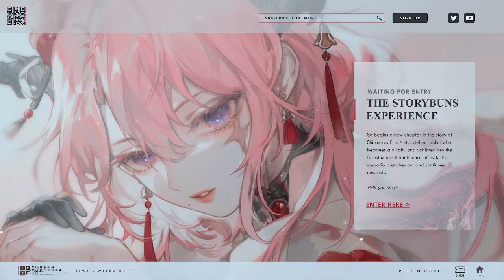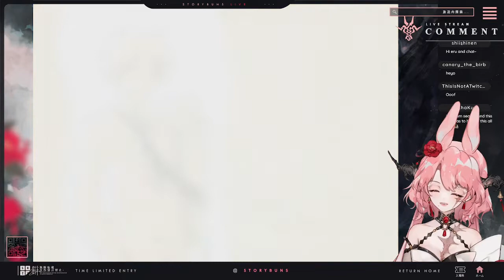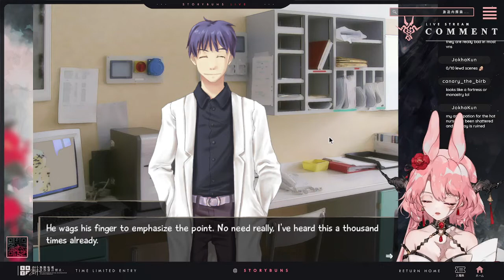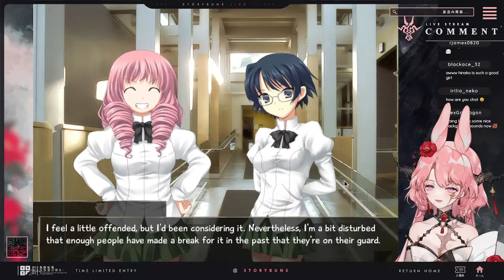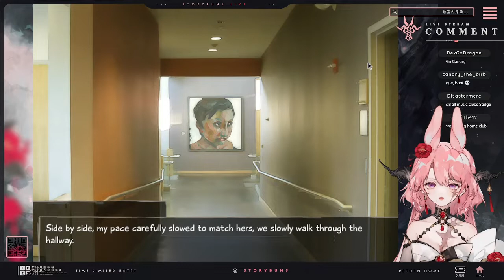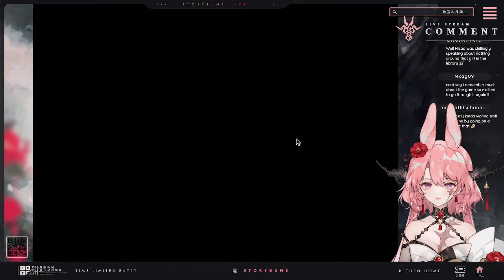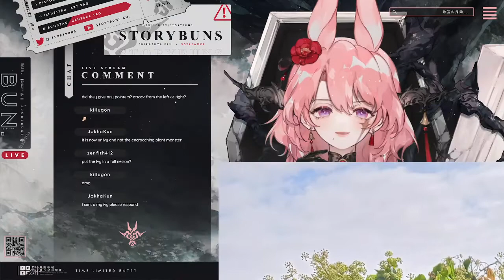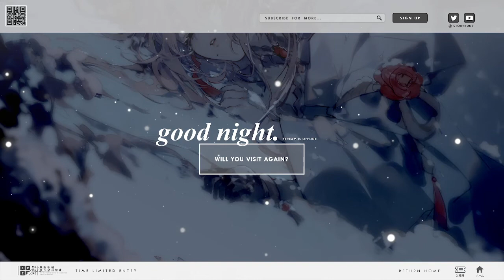Katawa Shoujo PART 1 - reading aloud...! [VOD]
[PART 1] Happy 10 years Katawa Shoujo!!! This game will always have a special place in my heart of hearts. Please check it out if you haven't, it's free to download and play!
VOD from Twitch !

[ RULES ]
1. Be a friendly chatter, not a spammer!
2. Please don't bring up other streams or streamers unless I do.
3. Please don't talk about me at other people's streams uninvited.